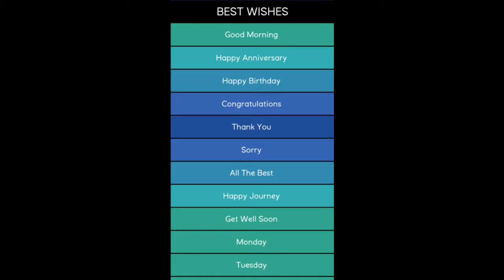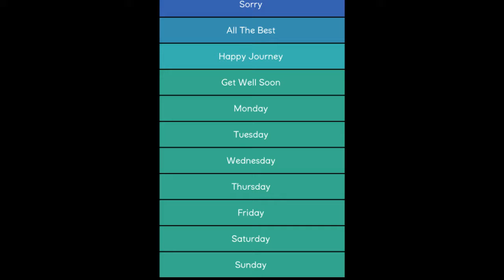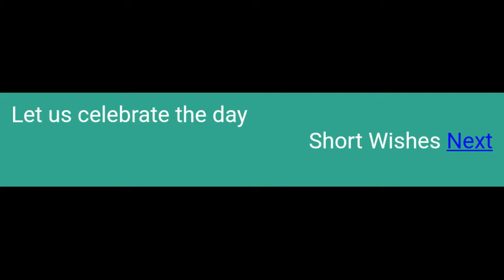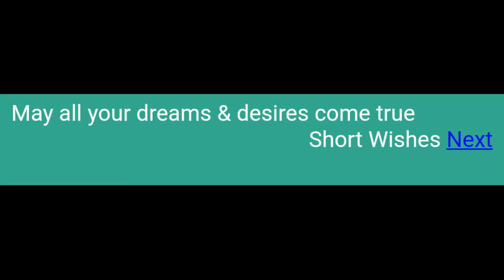Best Wishes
Send  Good Morning, Birthday, Get well Soon & more Best Wish to Friends / Groups.
Also for the convenience of user who likes to send weekday wise wishes to family , friends,  groups that is  on Tuesday wish with image of Lord Hanuman Ji and on Monday with image of Lord Shiv Ji and so on other weekday
Good Morning
-  Happy Anniversary
- Happy Birthday
- Congratulations
- Thank You wishes
- Sorry
 - All The Best
 - Happy Journey
- Get Well Soon
- Weekday Monday
- Weekday Tuesday
- Weekday Wednesday
- Weekday Thursday
- Weekday Friday
- Weekday  Saturday
- Weekday Sunday